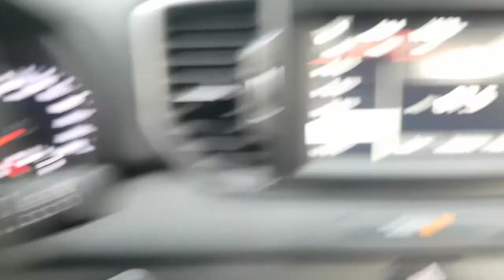2017 SPORTAGE HK210842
2017 SPORTAGE HK210842